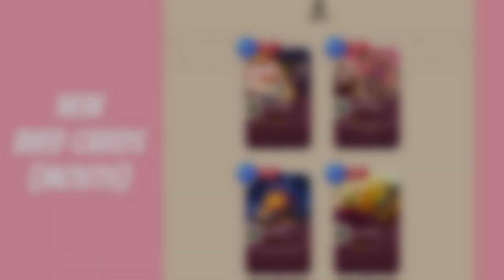NEW MOUTH CARDS | ORIGIN SNEAK PEEK | AXIE INFINITY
Today we have our next Origin sneak peek: the mouth cards! Internal tests for Origin are going well and we're getting increasingly excited for launch. We loved the theory-crafting you all have been putting out and it definitely informed some of our team-building over the weekend.

Again, please note that cards are dynamic and will change over time based on feedback from the community and data we collect around relative power. Do not make financial decisions based on these teasers, they are meant to serve as a taste of what’s to come in Origin and allow you all to start theory-crafting.

Many of you requested high resolution copies of the artwork so we have compiled a drive with the art here.

Here are Origin's mouth cards!

Song: Axie Infinity Trap Beat | "Lunacia" | Prod.Z-Kei

Axie Infinity is a popular blockchain game that was inspired by the massively successful Pokemon game series. It features an open-ended, massively flexible gameplay that allows players to collect different digital pets known as Axies, which can be raised, battled, and traded throughout the ever-expanding Axie ecosystem.